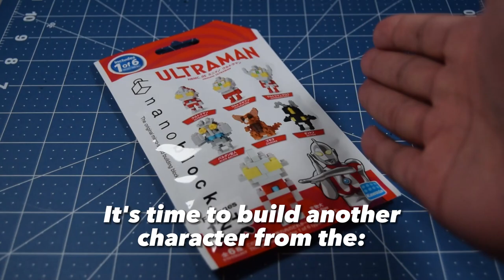Jamangbai Builds: Let's Build Up! 8 - nanoblock mininano Ultraseven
Hello, World!

Today's episode, I'll be building Ultraseven!

nanoblock mininano Ultraman vol. 1